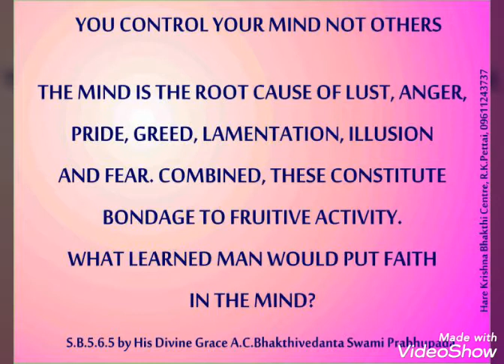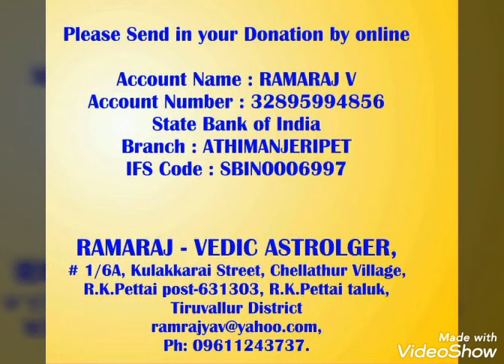Strengthen your Moon - Mind